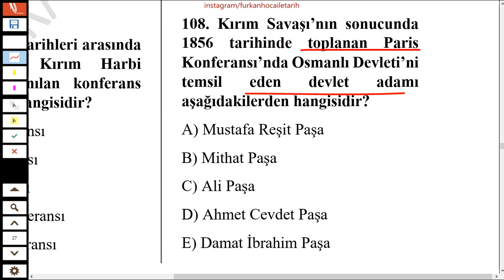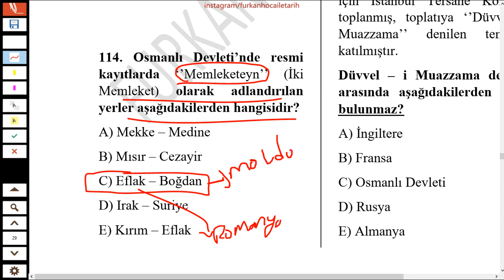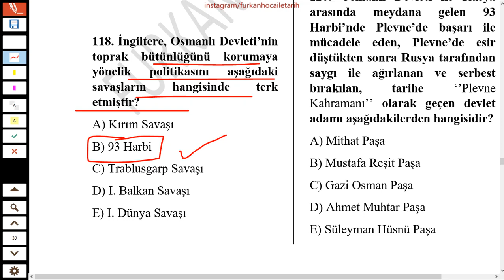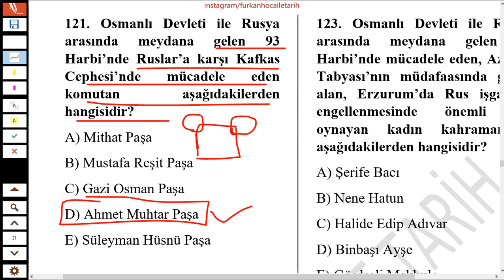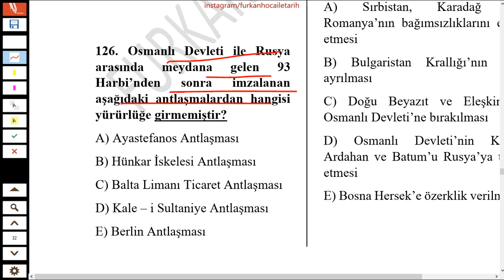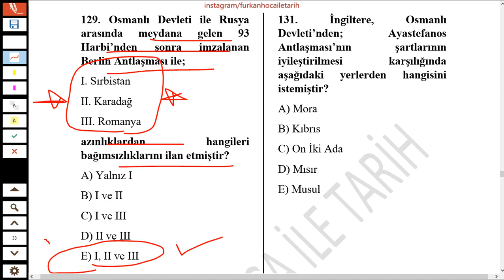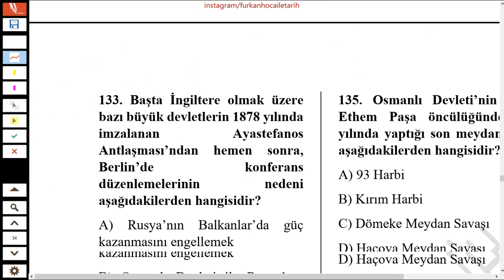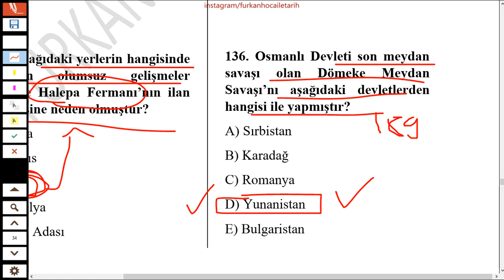17) OSMANLI DAĞILMA DÖNEMİ SORU ÇÖZÜMÜ -2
YKS 2022 | OSMANLI TARİHİ SON TEKRAR | Sınava Girmeden Önce Mutlaka İzle

Değerli arkadaşlar, hepimiz biliyoruz ki OSMANLI TARİHİ hem YKS'de (AYT/TYT) hem KPSS'de hem de mülakatlarda (Memurluk, Polislik, Jandarmalık, Öğretmenlik vs.) daima sorulan bir konu. O yüzden sizlerle birlikte bu soru-cevap serimizi çekmeye karar verdim. Allah'ın izniyle bu soru cevap serimizle inkılap tarihinden soru kaçırmayacaksınız. Altın bilgiden oluşan bu osmanlı tarihi soru cevap genel tekrar videomuzu sabrederek sonuna kadar dinlemenizi rica ediyor, notlar almanızı istiyorum. Hepinize teşekkür ediyorum.

KPSS TARİH GENEL TEKRAR

Osmanlı Genel Tekrar
Osmanlı Devleti Son Tekrar
Osmanlı Tarihi Genel Tekrar
Osmanlı Devleti Tekrar - TYT/AYT/KPSS
Osmanlı Kültür ve Medeniyet Genel Tekrar,
Osmanlı Kuruluş Genel Tekrar,
Osmanlı Yükselme Dönemi Genel Tekrar,
Osmanlı Duraklama  Dönemi Genel Tekrar,
OSmanlı Gerileme Dönemi Genel Tekrar,
Osmanlı Dağılma Dönemi Genel Tekrar
Osmanlı Islahatları Genel Tekrar
inkılap tarihi genel tekrar,
inkılap tarihi tyt özet,
inkılap tarihi tekrar,
inkılap tarihi atatürk ilkeleri,
inkılap tarihi atatürk'ün hayatı,
inkılap tarihi bir kahraman doğuyor konu anlatımı,
inkılap tarihi batı cephesi,
inkılap tarihi balkan savaşları,
inkılap tarihi birinci dünya savaşı,
inkılap tarihi bilinmesi gerekenler,
inkılap tarihi cepheler konu anlatımı,
inkılap tarihi deneme,
inkılap tarihi ders anlatımı,
inkılap tarihi dinle,
inkılap tarihi en önemli notlar,
inkılap tarihi full tekrar,
inkılap tarihi full tekrar lgs,
inkılap tarihi full tekrar kpss,
inkılap tarihi ful tekrar,
inkılap tarihi full tekrar yks,
inkılap tarihi full tekrar tyt,
inkılap tarihi full,
inkılap tarihi genel tekrar kpss,
inkılap tarihi genel tekrar yks,
inkılap tarihi genelgeler ve kongreler,
inkılap tarihi hızlı tekrar,
inkılap tarihi hızlı anlatım,
inkılap tarihi hap bilgiler,
inkılap tarihi hafıza teknikleri,
inkılap tarihi havza genelgesi,
inkılap tarihi hızlı kalem,
inkılap tarihi ilkeler,
inkılap tarihi ilk konu,
inkılap tarihi kpss soru çözümü,
inkılap tarihi kpss genel tekrar,
inkılap tarihi kısa özet
milli mücadele dönemi,
milli mücadele dönemi tyt,
milli mücadele ayt,
milli mücadele soru çözümü,
milli mücadeleye hazırlık dönemi,
milli mücadele dönemi soru çözümü,
tyt tarih milli mücadele,
milli mücadele ayt benim hocam,
milli mücadele atatürk,
milli mücadele ayaklanmaları,
milli mücadele atatürkçülük ve türk inkılabı,
milli mücadele batı cephesi,
milli mücadele cepheler,
milli mücadele cemiyetler,
milli mücadele cepheleri ve komutanları,
milli mücadele cepheleri ve kahramanları,
milli mücadele cephesi,
milli mücadele dönemi özet,
milli mücadele dönemi belgeseli,
milli mücadele erzurum kongresi,
milli mücadele genelge ve kongreler,
milli mücadele genel tekrar,
milli mücadele gazeteleri kpss,
milli mücadele gerçekleri,
milli mücadele hazırlık dönemi,
milli mücadele hazırlık dönemi özet,
milli mücadele hazırlık dönemi soru çözümü,
milli mücadele ile ilgili sorular,
milli mücadele inkılap tarihi,
milli mücadele kongreler,
milli mücadele kongre sıralaması,
milli mücadele kahramanları,
milli mücadele kronolojik sıralama,
KPSS 2022
KPSS Tarih
KPSS Lisans
KPSS Önlisans
KPSS Ortaöğretim
AYT 2022
TYT 2022
YKS 2022